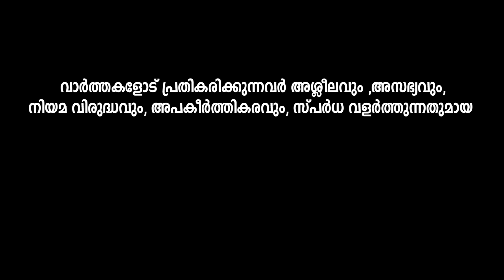ഈ ഓഡിയോ നിങ്ങൾ കേൾക്കണം.. ജന പ്രീതിയുടെ നിറകുടം ഈശ്വരൻ ,Rahul Easwar,Baiju Kottarakara,Newsglobe TV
അഞ്ചു വയസ്സുള്ള കുട്ടിക്ക് പോലും ഇയാളോട് വെറുപ്പാണ്  ,Rahul Easwar,Baiju Kottarakara,Newsglobe TV